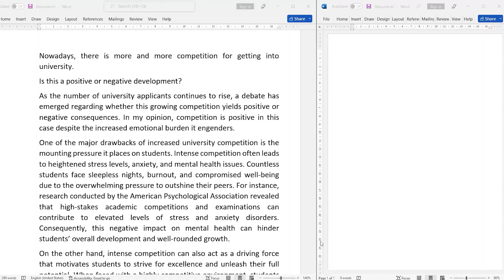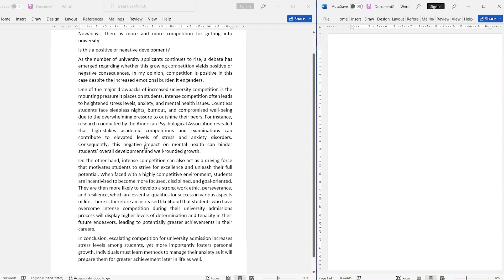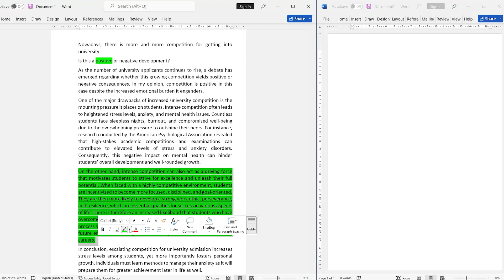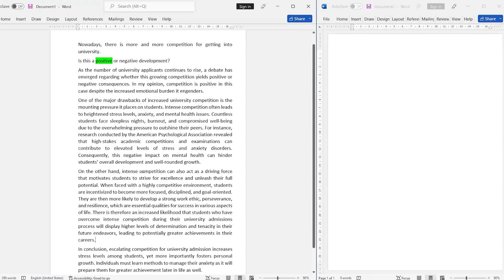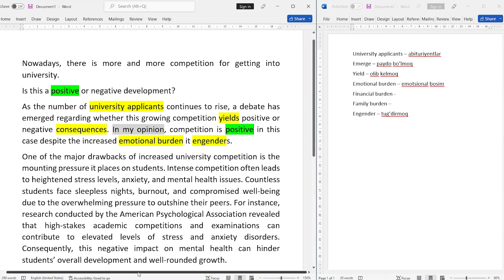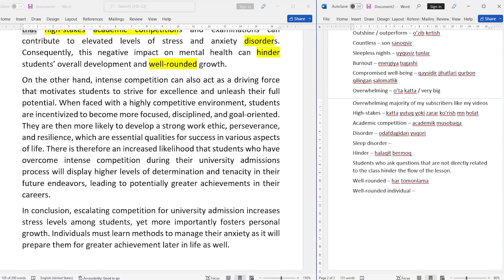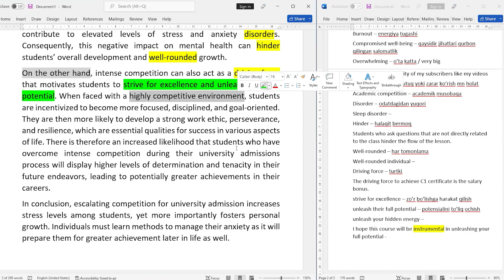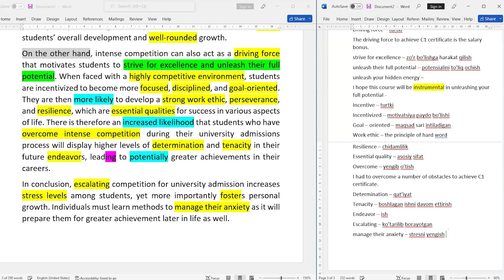Essay tahlil qilish orqali idea va vocabulary o'rganing.